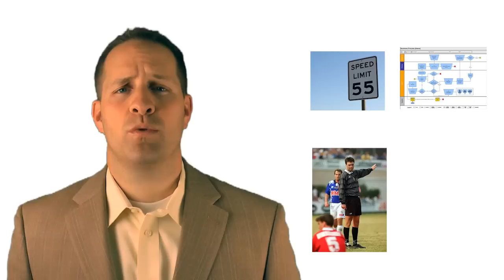Why We Make Rules, Part 2: Trust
The second reason we make rules is because of trust.  Yet, sometimes we get carried away - especially when it comes to rules at work.

There are a number of visual errors in this film.  It is the least clean of all that I have done so far, but it was the best I could do to fix it, without rerecording the whole things.  So I hope the visual imperfections don't distract from the message.